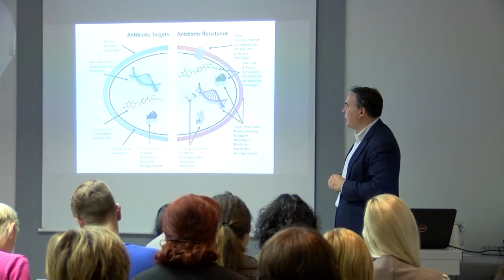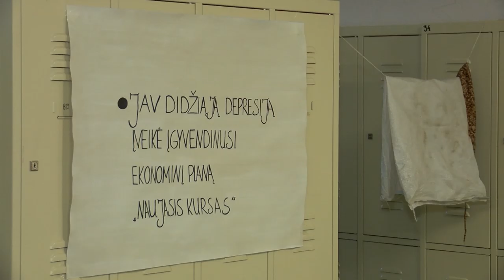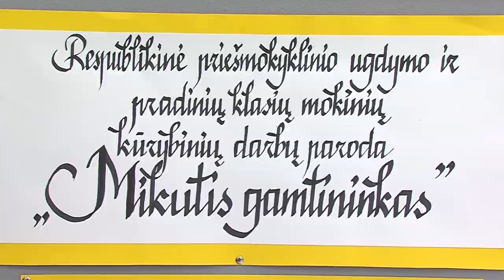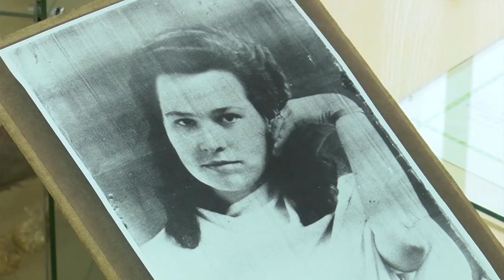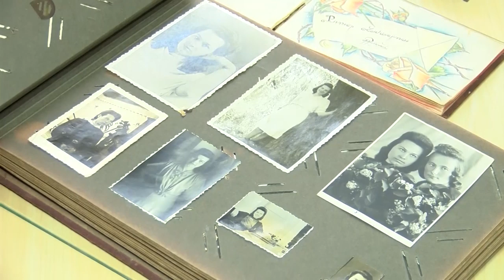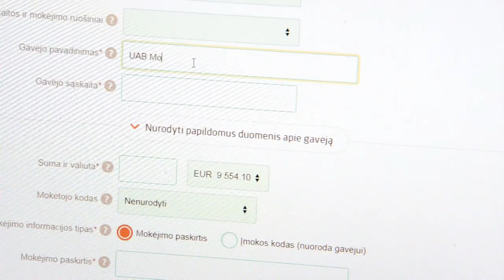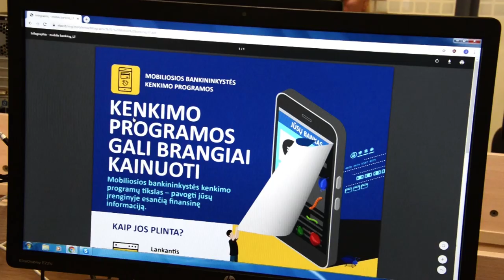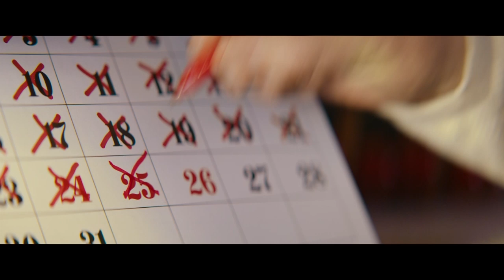2019-11-14 Marijampolės TV žinios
- Marijampolės medikai ir gyventojai raginami tikslingiau naudoti antibiotikus.
- „Arvi fertis“ akcininku tapo Marijampolės verslininkas Žydrūnas Buzas.
- Verslumo savaitę Sūduvos gimnazijoje – Amerikos krizės atspindžiai.
- Tumo – Vaižganto gimtadieniui – pusketvirto šimto piešinių iš įvairių šalies mokyklų.